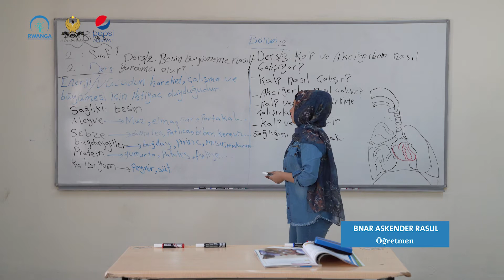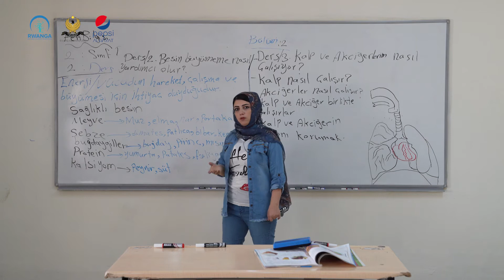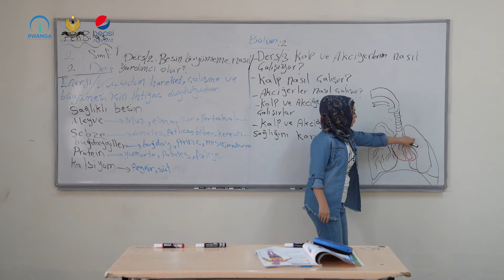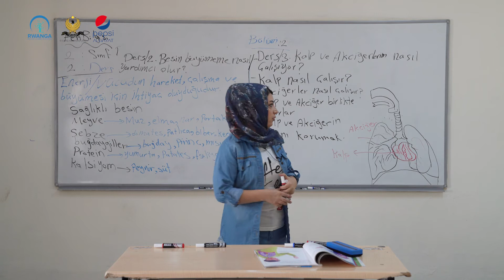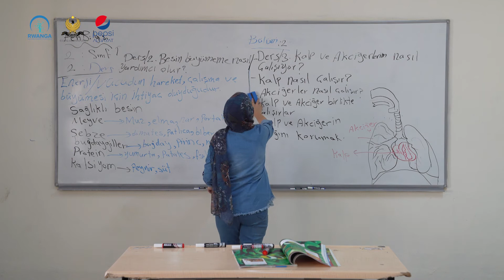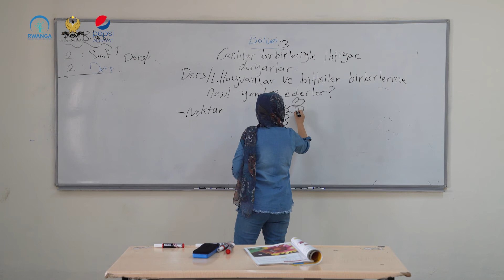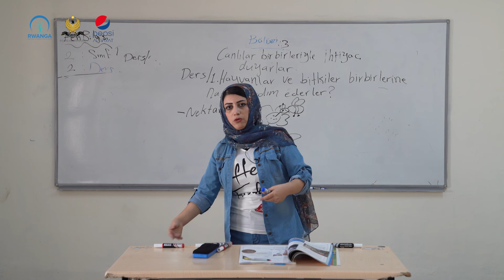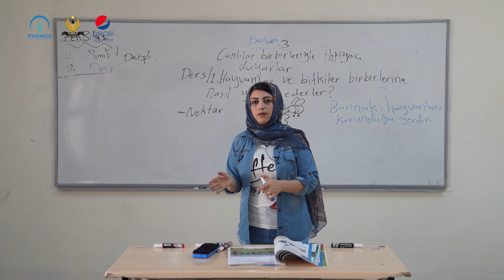زانست - پۆلی ٢ - وانەی ٢ (خوێندنی تورکمانی)